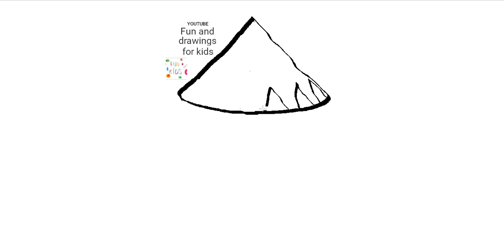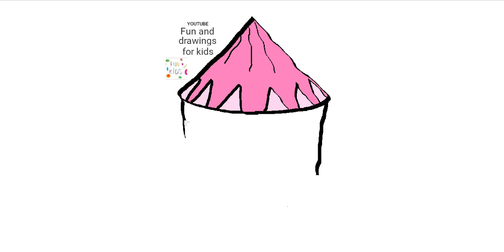Nola marraztu karpa bat